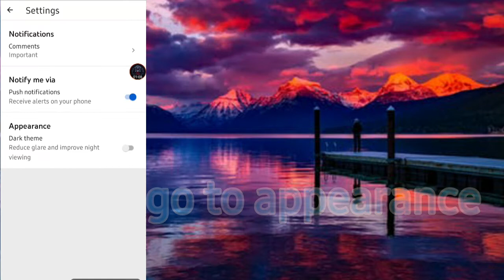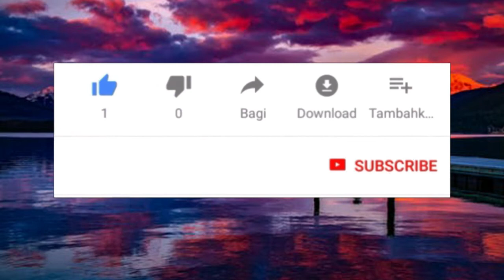This is how to change theme in YouTube studios